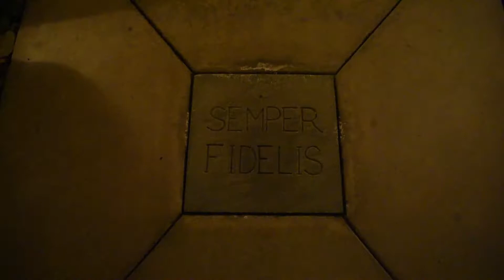Virginia Wine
Tour of exclusive wineries in Virginia wine country. From RdV to Boxwood Winery, take a look at beautiful tasting rooms and the rolling hills of Virginia Wine Country in the fall.